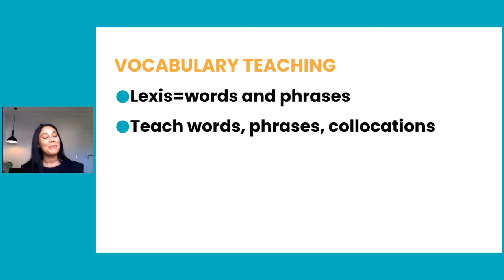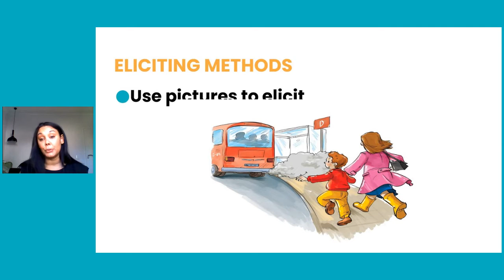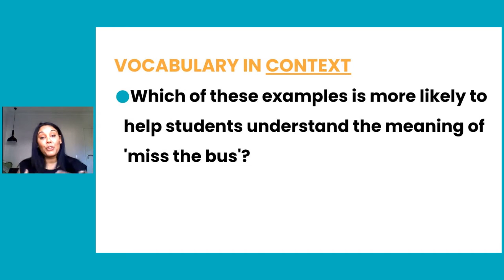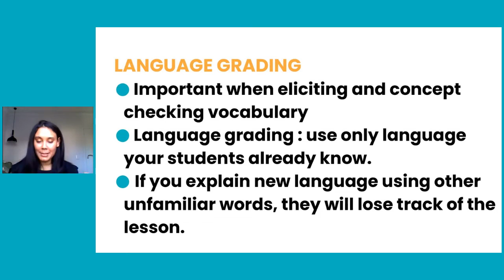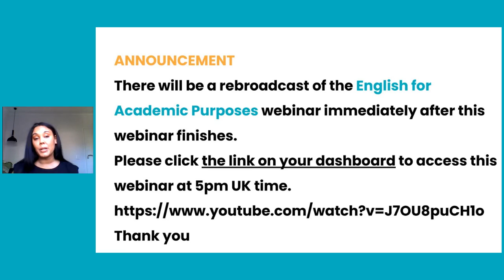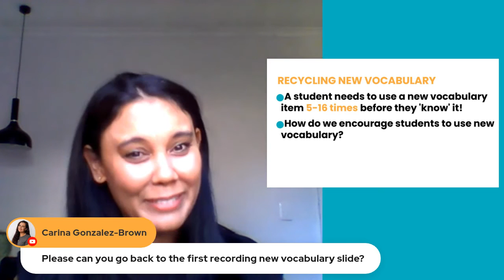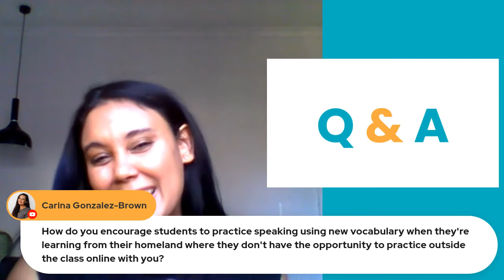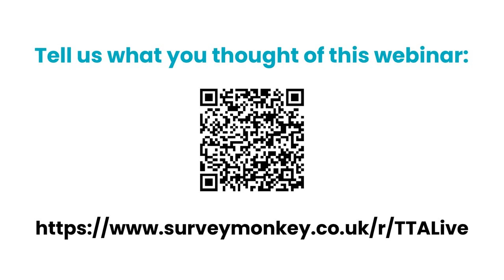Teaching Vocabulary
In this webinar we talk about teaching vocabulary.